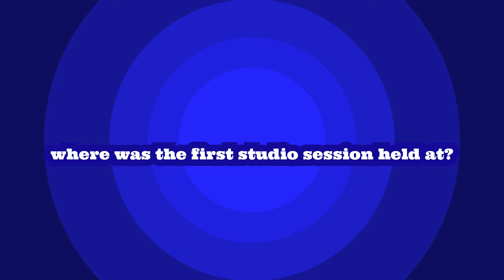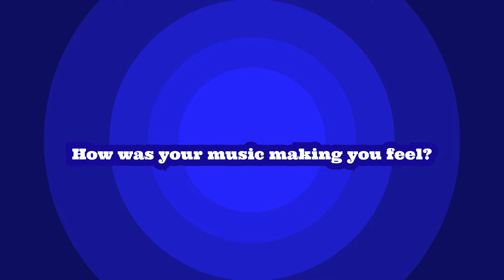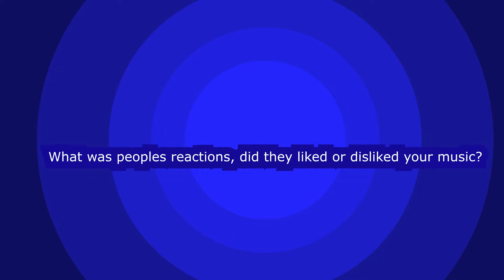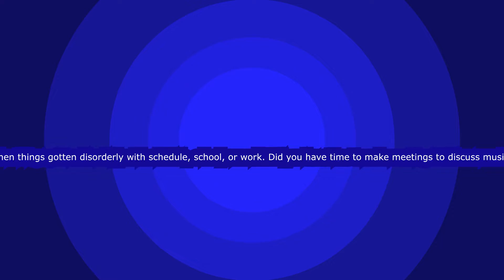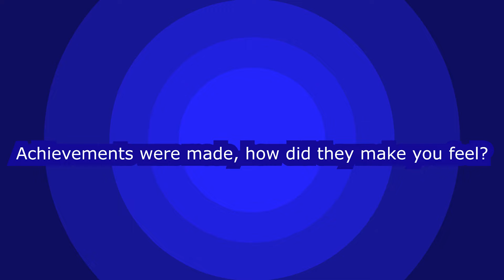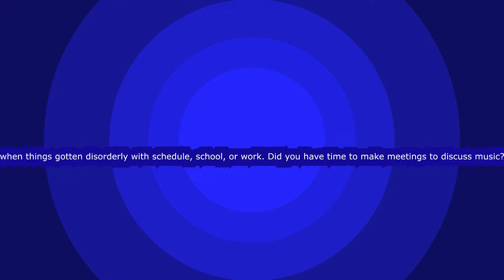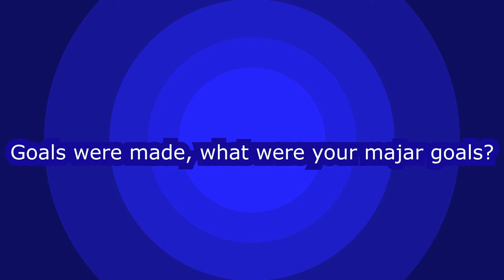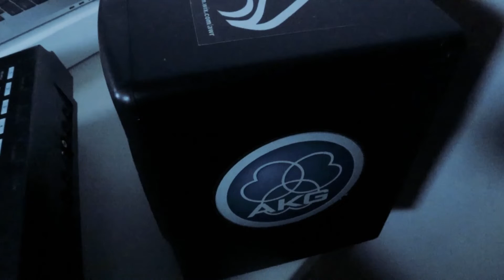b roll footage